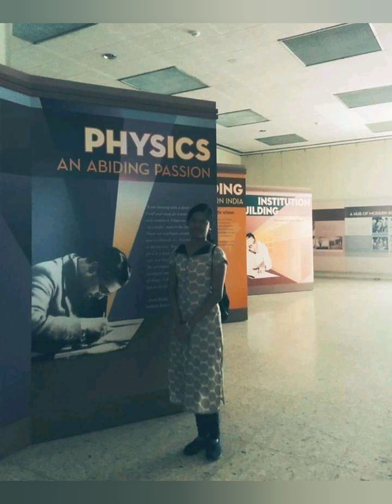TIFR-VSRP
Summer internship program experience.